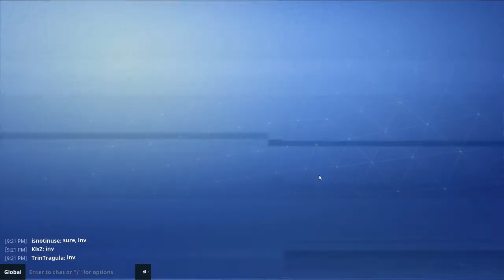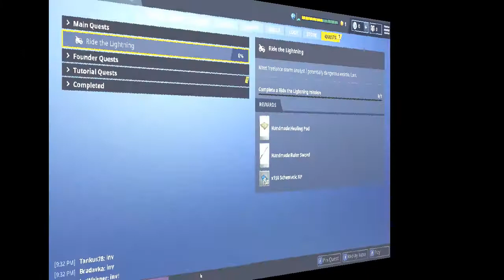Fortnite #3 - Stranger Times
I get a message from Ray that Lars need help to protect his weather equipment and the zombies are on their way, plus a stranger has appeared to help..
or maybe hinder?